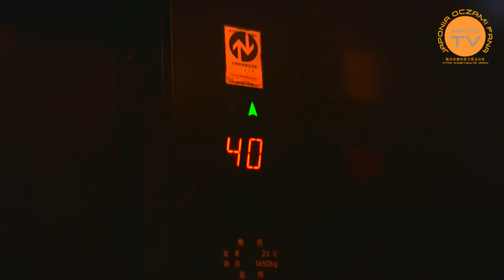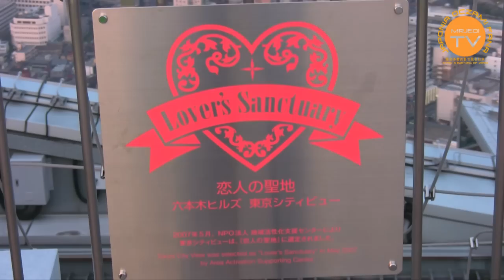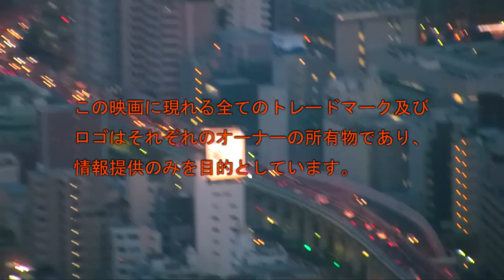JOF02 :: 17 :: Tokio z dachu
:: A fan`s eye-view of Japan :: season 02  :: 17 :: Tokio z dachu